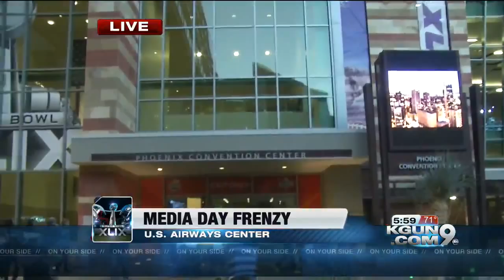KGUN9's Stella Inger talks to fans at Super Bowl XLIX Media Day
KGUN9 weekday anchor Stella Inger was at Super Bowl XLIX Media Day in downtown Phoenix on Tuesday.